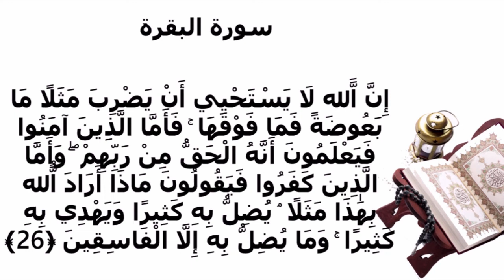سورة البقرة الاية 26